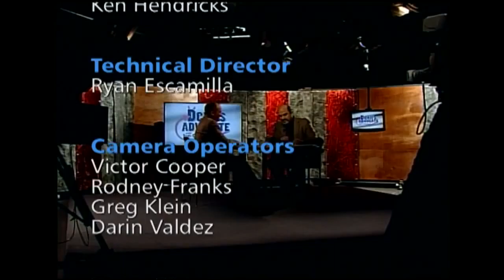Mike Kopp Talks Colorado Concern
Executive Director of Colorado Concern Mike Kopp talks about what his organization does to bring together the business world and the political world.